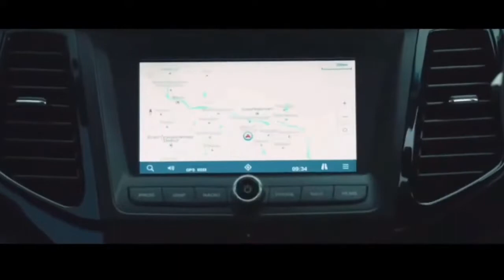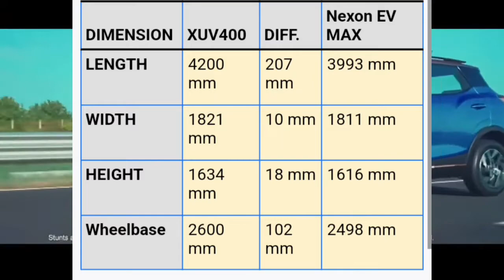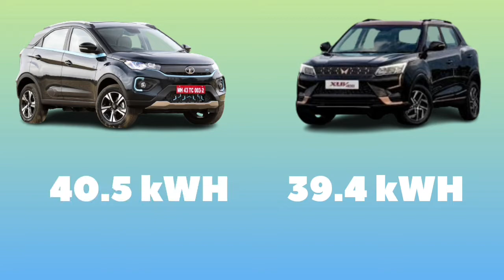Tata Nexon Ev Max Vs Mahindra Xuv400 | Two Indian EV | Detailed Comparison Video | Hks cardrive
Here is the Mahindra xuv 400 and Tata nexon ev max detailed comparison video. Both of these are Indian Electric Vehicles coming under two homegrown company Mahindra and Tata respectively.

The information provided in the video is taken from CARTOQ.